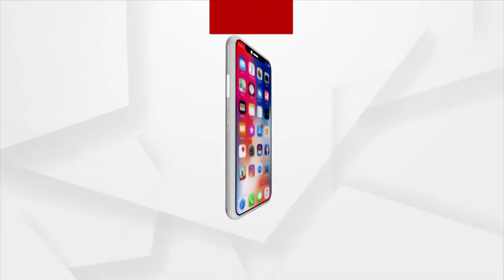PANCHAYAT MUHANMUHI : ପାଖେଇ ଆସୁଛି ପଞ୍ଚାୟତ ନିର୍ବାଚନ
PANCHAYAT MUHANMUHI :

+ଚାକିରିରୁ ବିଦା ହେଲେ ବରିଷ୍ଠ ଆଇ.ଏ.ଏସ୍. ବିନୋଦ କୁମା

+ପାଖେଇ ଆସୁଛି ପଞ୍ଚାୟତ ନିର୍ବାଚନ । ଏଥିପାଇଁ ସରଗରମ ଗାଁ ରାଜନୀତି